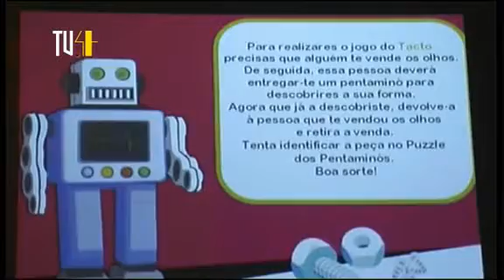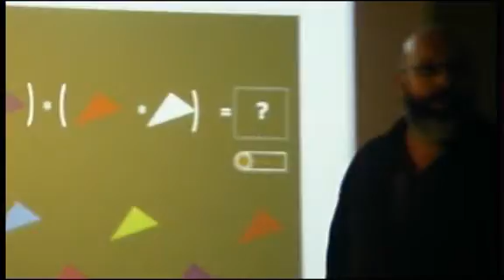Os sentidos da ciência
Os sentidos da ciência exposição na Casa do Brasil